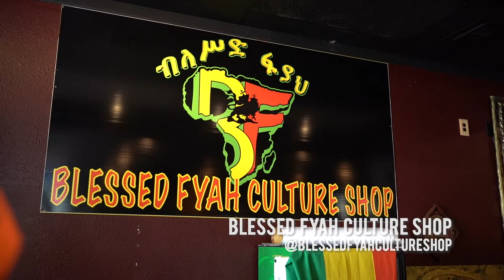Blessed Fyah Culture Shop Downtown, Upland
Community Consciousness & Upliftment through Culture &Art Specializing in handcrafted arts, essential oils and international goods for all Blessed.